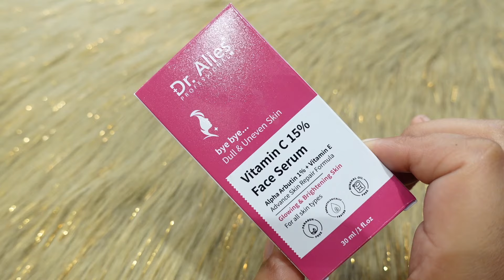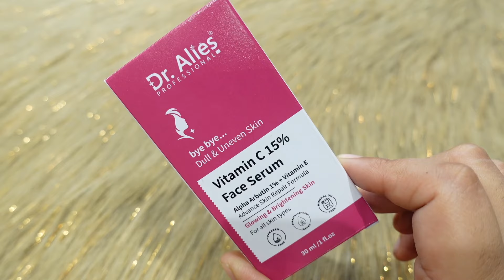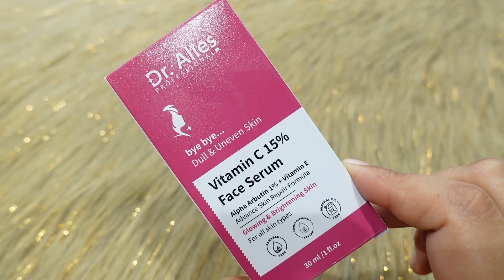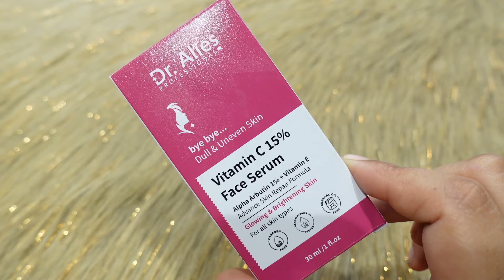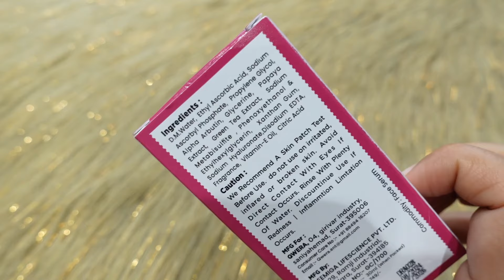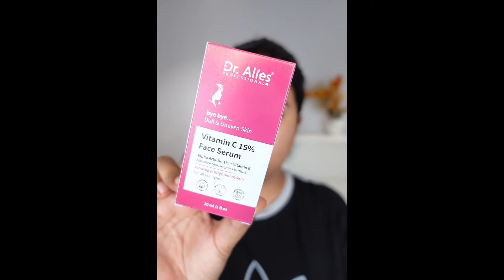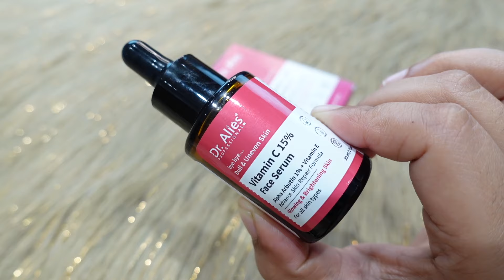Dr alies vitamin c 15% face serum || dr alies vitamin c serum reveiw || honest reveiw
non spo  reveiw of

If you like this video, don’t forget to give it a Thumbs Up and Please do SUBSCRIBE and click on the BELL icon to get notified whenever I upload a new video. This means a lot to me,thankuu

PRODUCTS I USED TO FILM
thanks
jannat katyal